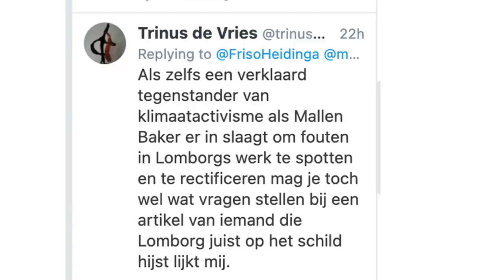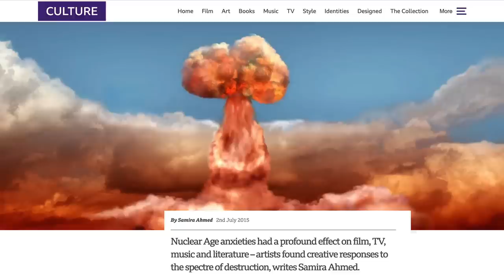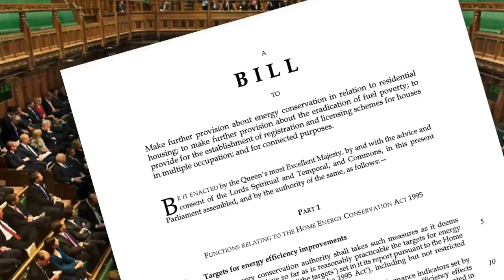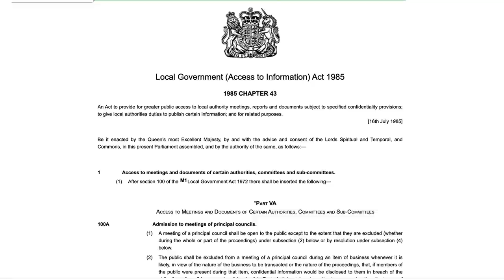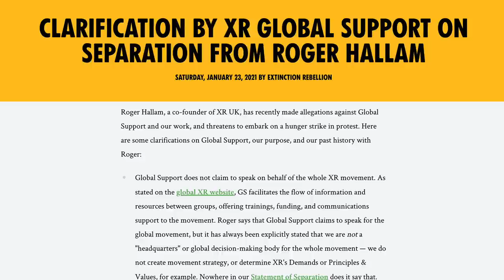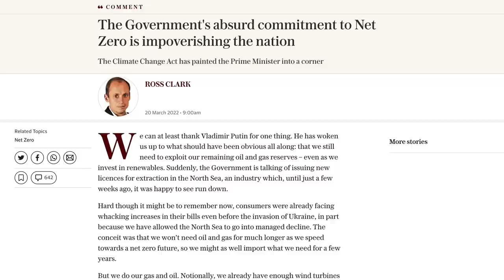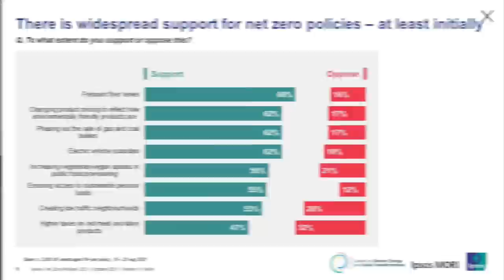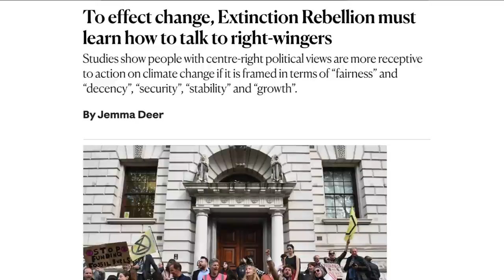Is climate activism a waste of time?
I was accused recently of being anti-climate activism. That's not surprising, I've done some critical videos on the topic. But is it true? If not, what's the difference between climate activism I would credit as worthy, versus that which I criticise? More to the point, how do you do issue campaigning right? Well, let's have a look.

Quotes reported in this video should not be taken as an implication of their author’s endorsement of, or involvement in, this video.